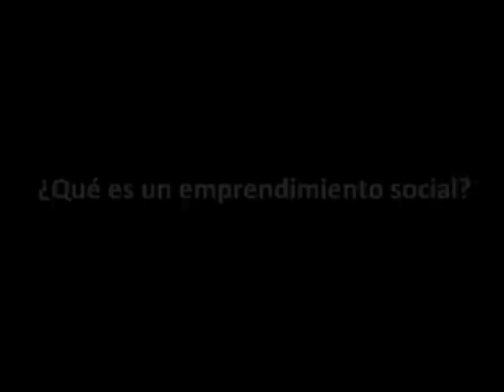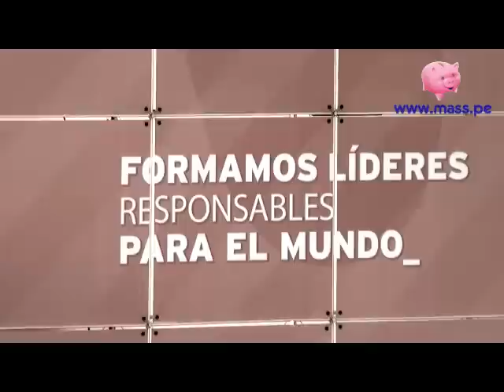Emprendimiento Social: Características y Dificultades | Mass.pe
Karen Weinberger conversó con Mass.pe sobre este concepto. Vea más acá